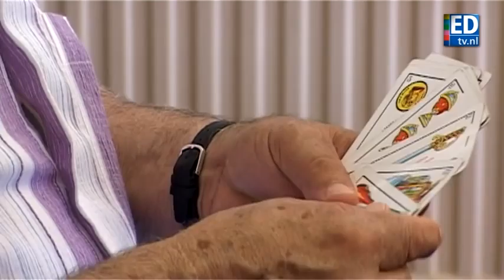Centro Espanol over de finale Spanje-Nederland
Een dag na de winst op Duitsland leggen de Spaanse supporters alweer een potje kaart in het Centro Espanol in Eindhoven.